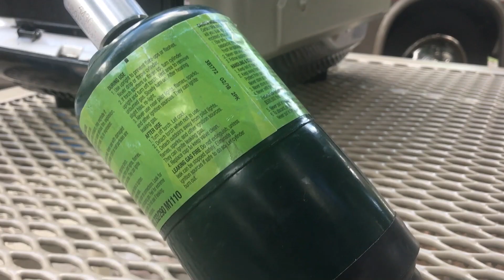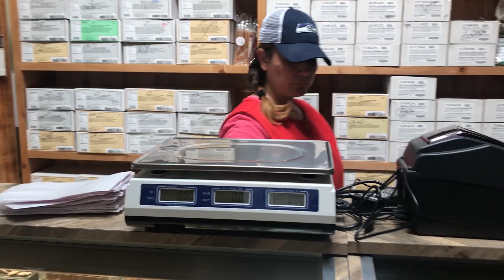RV Repairs in West Yellowstone and a tip when weighing your RV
Timestamps below.
This week we stayed in West Yellowstone as our RV (aka Boone) underwent repairs.

02:20 Need to weigh your RV?! We were able to get our RV weighed at the local transfer station AND drop off some big items  - all for just $4.75

04:30 Boone's issues were resolved with the help from a well-recommended source in West Yellowstone.

Take a peek into Kerry's workamping at Outpost Sweet Treats! 115 Yellowstone Ave, West Yellowstone, MT.

Direct link to the Coleman grill featured in this video